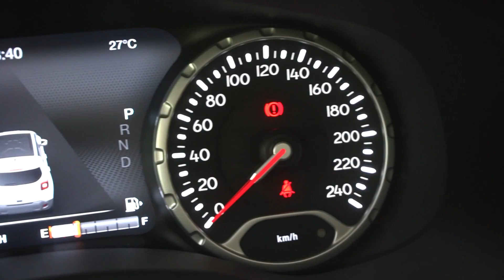Δοκιμή JEEP Renegade 1.3 180 PS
Δοκιμάζουμε το ανανεωμένο Renegade με το νέο κινητήρα βενζίνης 1.300 κ.εκ. που αποδίδει 180 ίππους.